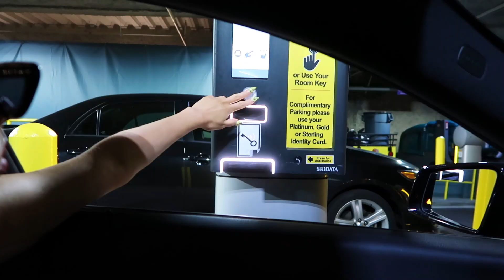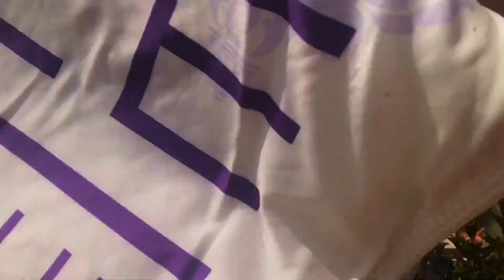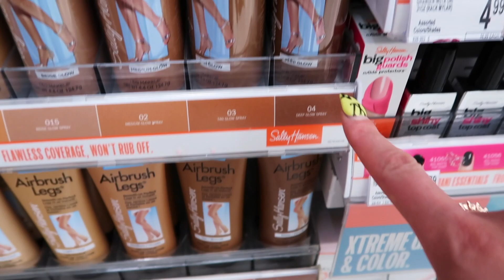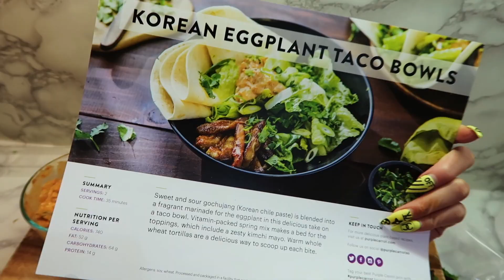VLOG: MY TRUTH | TYMETHEINFAMOUS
HEY LOVES! The uploads aren't stopping! In today's vlog we were TRYING to go Marquee in Vegas to turn up at a pool party. See what happens. I'm vlogging behind the scenes of this makeup tutorial

International shipping and layaway is available (just push the pink "check out" button in your cart for layaway.) Don't forget to check out the reviews and testimonials on the site! HOW I MAKE MY WIGS tutorial will be up this week!!! Details
Short blonde wig: 20" Brazilian Frontal + (2) 22" Brazilian Pro Bundles in 613 Blonde
Black long wig: 18" Malaysian Closure + (5) 30" Malaysian Pro Bundles
Blonde long wig: 26" Full Lace Wig in Nude Slip

Write me or send goodies here:
Tyme The Infamous
8545 W. Warm Springs Rd.